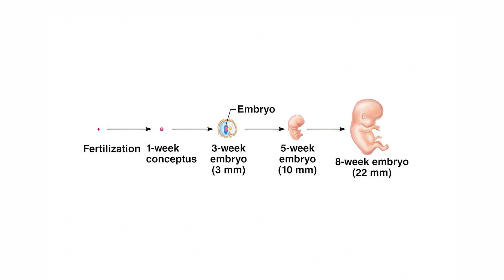An Embryo vs Fetus | Anatomy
An Embryo vs Fetus
Curious about the journey from conception to birth? This video demystifies the crucial stages of human development, explaining the key differences between an embryo and a fetus. Discover the fascinating transformations that occur as a tiny cluster of cells evolves into a fully formed baby. We'll explore the timeline, physical changes, and important milestones that distinguish these two phases of prenatal growth. Whether you're an expectant parent, student, or simply intrigued by the wonders of life, this concise guide will leave you with a clear understanding of embryonic and fetal development.